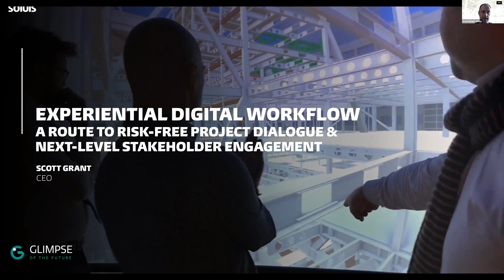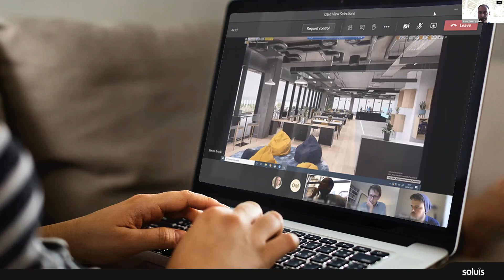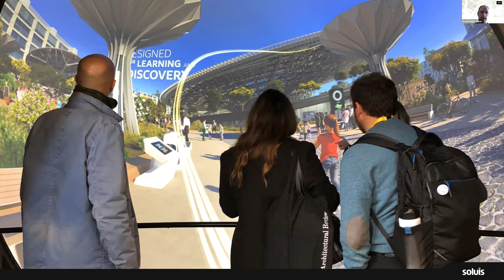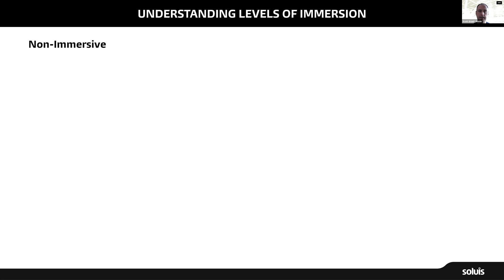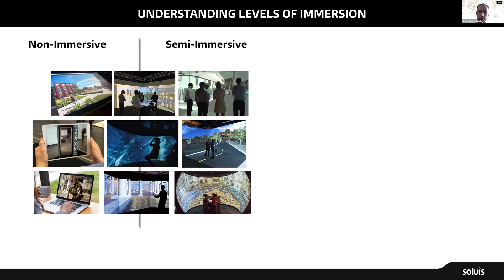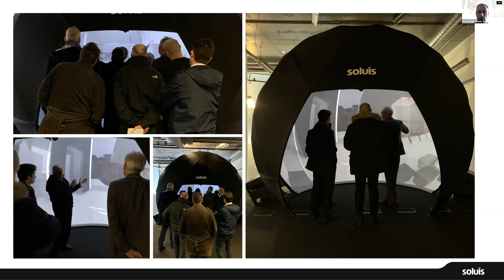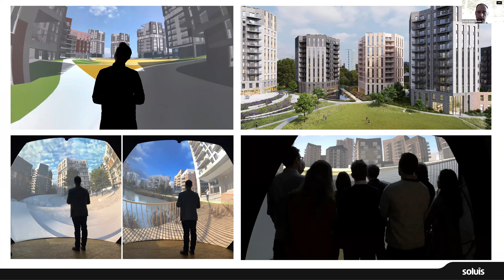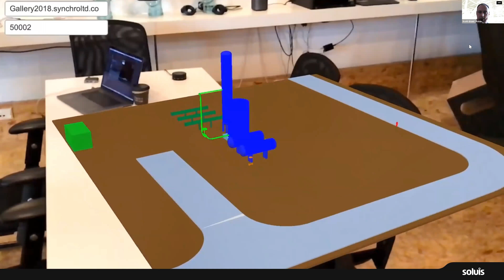Scott Grant - Soluis - Democratising Digital Workflow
Scott Grant of Soluis takes a look at workflow. With the ever-increasing complexity of model data and the digital workflows that they support, the need for clear communication has never been more important. Most of the persistent issues on projects arise from problems in translation or the inability of stakeholders to provide meaningful input early enough to influence outcomes.

Visualisation must continue to improve to embrace a next-level definition that reduces emphasis on passive media and replaces this with a reality-based experiential interaction that leaves no room for doubt during project dialogue. Areas of opportunity are: review of reality capture, concept design, planning, investor presentations, detailed design, 4D build planning, site monitoring, training, property marketing and leasing and operations.

In this short presentation Scott covers how Soluis have been able to provide numerous high profile projects with a next-level immersive review process and a platform for inclusive dialogue with all stakeholders that removes doubt, inspires confidence and accelerates decision-making.